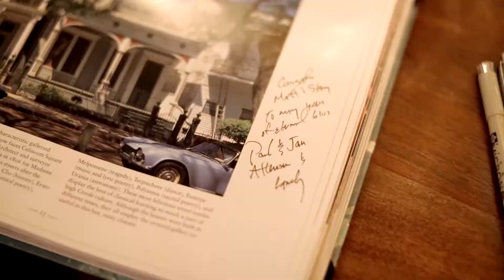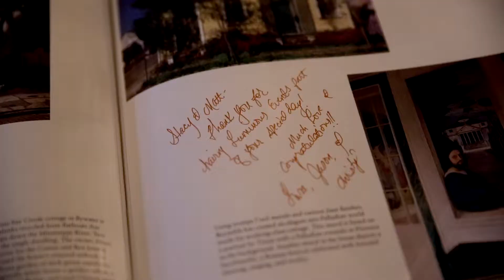Stacy & Matt's Wedding Trailer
Stacy and her bridesmaids got ready for their wedding in the upstairs apartment at Latrobes. Stacy waited for Matt in the French Quarter where they had their first look. They met everyone else back at Latrobes where they had their ceremony and reception. Sandra O'Claire with Eau Claire Photographics captured the couples special day!